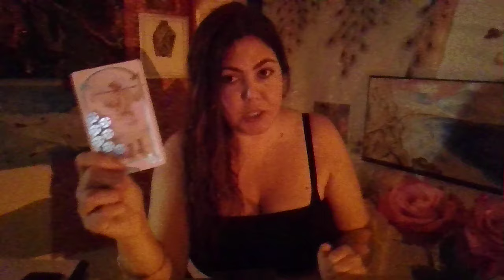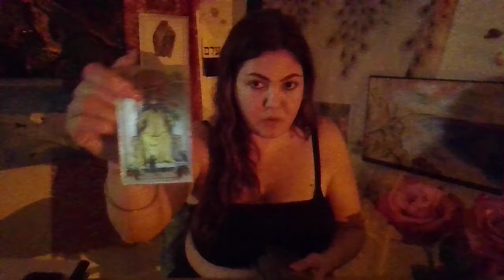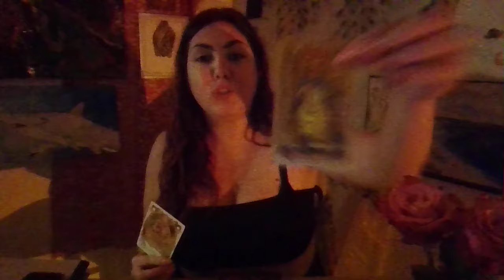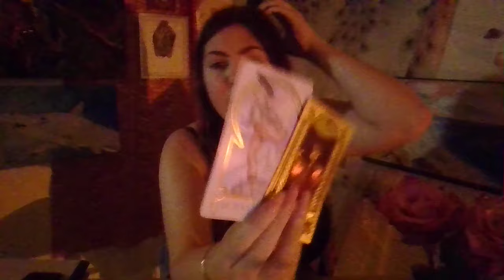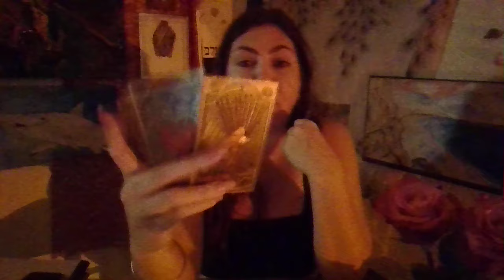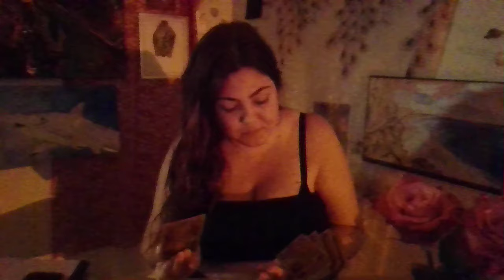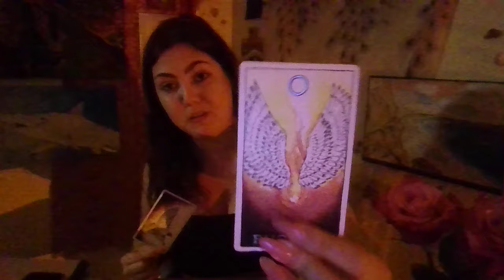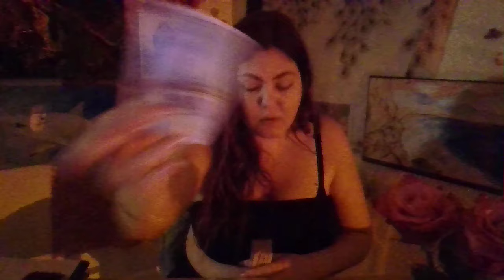GEMINI 🧿The arms of the Divine are bringing You Two TOGETHER! Windfall of ABUNDANCE!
TIKTOK  sicilianrosetarot